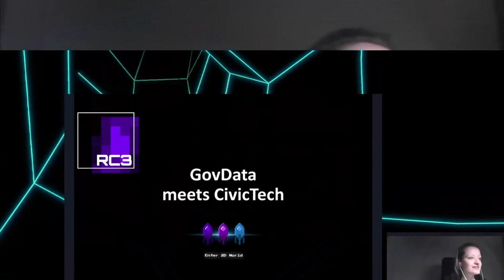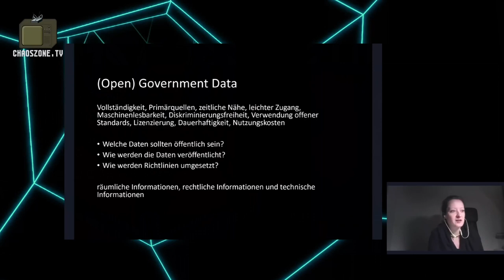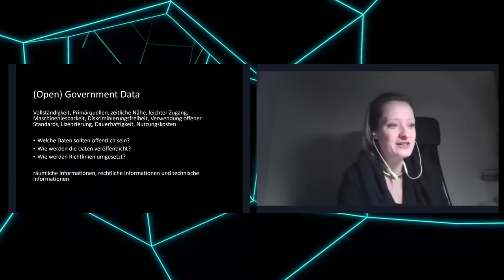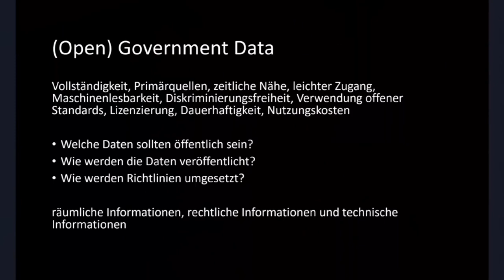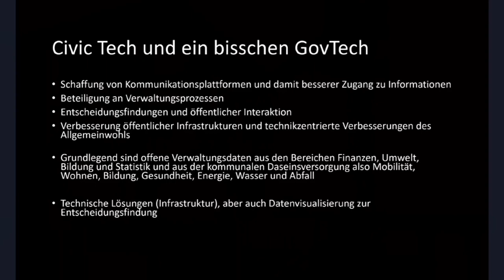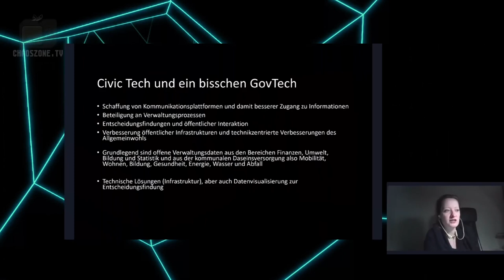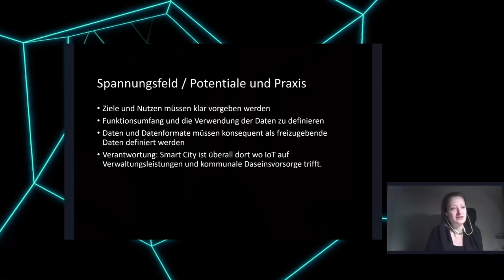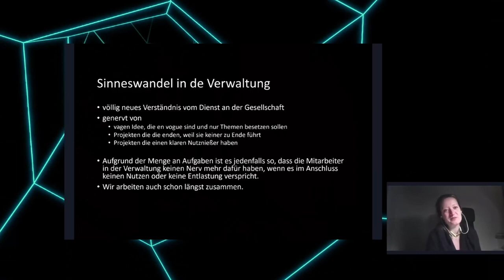rC3-ChaosZone - GovData meets CivicTech – Initiativen der Kommunalen Daseinsvorsorge an Dritten Or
Makerinnen und Maker arbeiten an progressiven Projekten. Kommunen können durch Breitstellung anonymisierter Verwaltungsdaten Projekte beschleunigen und Experimentier- und Diskussionsräume im urbanen und ruralen Raum schaffen.

„Dritte Orte“ sind Orte, die nicht mit alltäglichen Verpflichtungen besetzt sind, an denen sich Raum für eine Auszeit bietet und die sich vertraut und sicher anfühlen. Sie ermöglichen es jedem, auf zwanglose Weise Zeit mit anderen zu verbringen. Die Orte werden ohne spezifischen Grund aufgesucht, werden aber schnell als persönlicher Lebensraum wahrgenommen.

Makerspaces entwickeln sich zunehmend zu Varianten Dritter Orte. Zwar geht es um die Umsetzung eigener Ideen und Prototypen - und das grundsätzlich nach den eigenen Vorstellungen - jedoch sind es Begegnungsräume an denen Akteure zusammenkommen, um ihr Wissen zu teilen.

Im Vortrag sollen Wege des Herankommens an die Daten der Verwaltung aufgezeigt werden. Was funktioniert? Was nicht? Wie tickt die öffentliche Verwaltung? Und wie erzeigt man Druck in den politischen Gremien, um den Datenschatz der öffentlichen Verwaltung für die Zivilgesellschaft zu heben?

eGouvernante